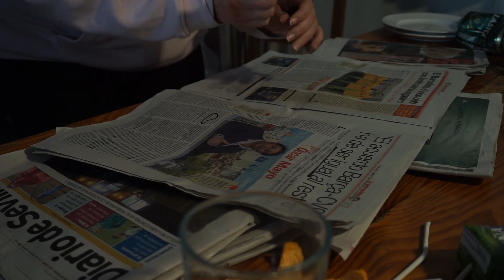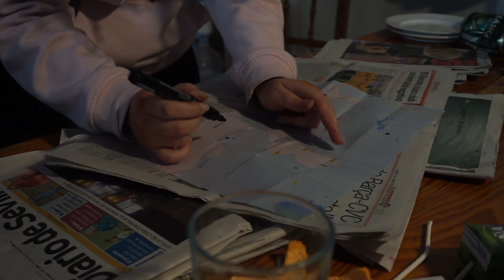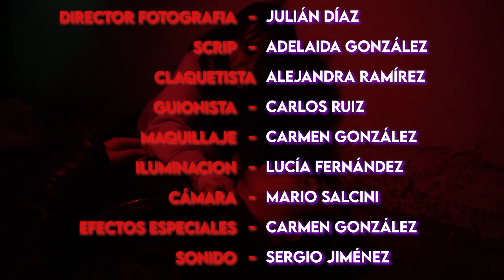Depredadores nocturnos - 7 Films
II Certamen de cortometrajes " Castilblanco y ¡Acción!